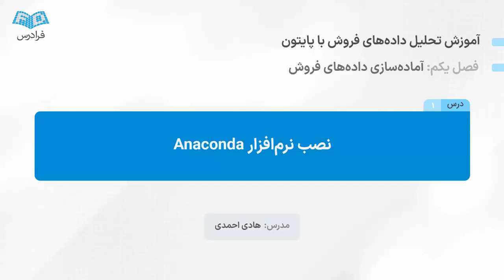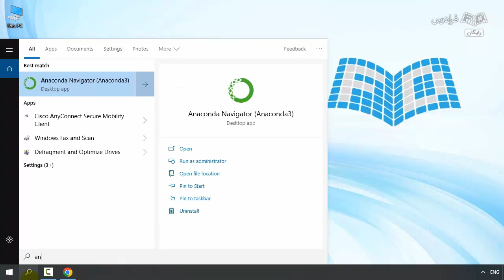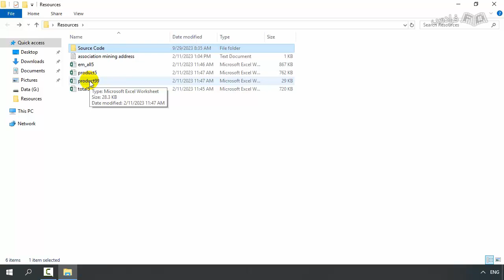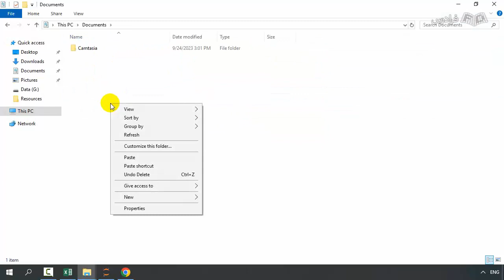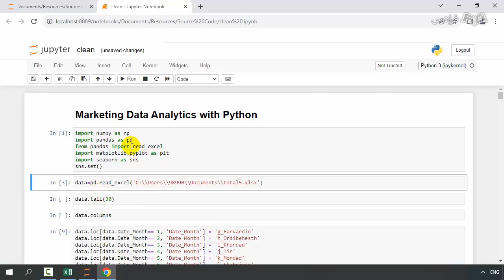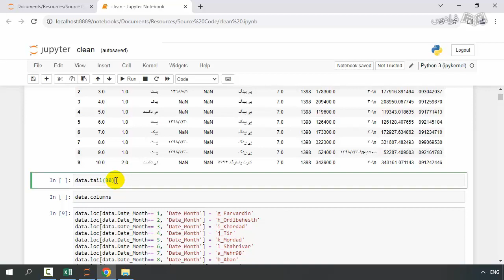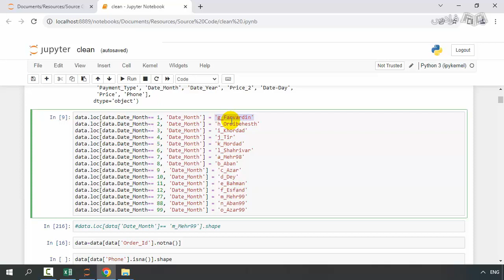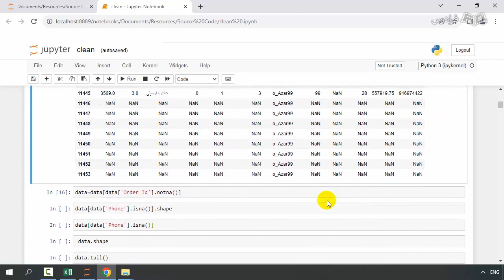آموزش تحلیل داده های فروش محصولات با پایتون Python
FaraDars: برای دسترسی به نسخه کامل‌تر «آموزش تحلیل داده های فروش محصولات با پایتون Python» و دانلود فایل‌های همراه آموزش روی لینک زیر کلیک کنید:

زمان‌بندی ویدئو:
0:00:00 درس ۱: نصب نرم‌افزار Anaconda
0:09:09 درس ۲: آشنایی با داده‌های دوره
0:18:32 درس ۳: خواندن و باز کردن داده‌ها در محیط پایتون
0:29:39 درس ۴: پاک‌سازی داده‌ها و مدیریت داده‌های از دست رفته

تحلیل داده‌های فروش چیست؟

تحلیل داده‌های فروش، به فرایند مطالعه و ارزیابی دقیق داده‌های مرتبط با عملکرد فروش یک سازمان یا کسب‌وکار اشاره دارد. این فرایند به کمک ابزارها و تکنیک‌های تحلیل داده، اطلاعات جمع‌آوری شده از فروش، مشتریان و عوامل مرتبط را تحلیل می‌کند تا به نتایج معنی‌داری برسد.

اهمیت یادگیری تحلیل داده‌های فروش با پایتون چیست؟

در دنیای امروز، کسب‌وکارها با انبوهی از داده‌های بزرگ یا کلان‌داده مواجه هستند؛ اما دانش اینکه چگونه از این داده‌ها استفاده کنند و آن‌ها را تبدیل به یک ارزش یا بینش برای همه افراد درگیر در یک بنگاه اقتصادی اعم از مشتریان، سهامداران، کارکنان و تامین‌کنندگان بکنند، ندارند. پس از یادگیری تحلیل داده‌های فروش با پایتون، می‌توان انواع تحلیل‌ها را روی داده‌های فروش انجام داد و از اطلاعات به دست آمده، در حوزه مالی، بازاریابی، تجارت و حتی تحقیقات علمی بهره‌مند شد.

پایتون محبوبیت بالایی در جامعه داده‌کاوی و تحلیل داده دارد و بسیاری از کتابخانه‌ها و ابزارهای مخصوص تحلیل داده، به زبان پایتون ایجاد شده‌اند. این زبان، با انعطاف‌پذیری بالا و خوانایی کد، عملکرد بسیار خوبی در تحلیل داده‌ها دارد. با استفاده از پایتون، تحلیل‌های پیچیده داده‌های فروش را می‌توان به سادگی انجام داد و نتایج بهتری برای تصمیم‌گیری‌ها و برنامه‌ریزی‌های آتی کسب‌وکار به دست آورد و به عنوان یک تحلیل‌گر حرفه‌ای در حوزه کسب‌وکار و تحلیل داده فعالیت کرد.

‌در این آموزش، روی داده‌های واقعی کار می‌کنیم و در قالب یک پروژه عملی، به خوبی یاد می‌گیریم که چه طور با استفاده از زبان برنامه‌‌نویسی پایتون، انواع داده‌ها را تحلیل کنیم و معیارهای مختلف تحقیق بازار را با استفاده از کتابخانه‌های متعدد پایتون و الگوریتم‌های مفید که در نهایت باعث ایجاد ارزش برای کسب‌وکارها و پروژه‌ها می‌شود، ارزیابی کنیم. در این راستا، ابتدا به حذف نقاط پرت برای میانگین‌گیری و محاسبه AOVهای فروش می‌پردازیم؛ سپس تحلیل کانال‌های فروش شامل جمع فروش هر کانال، تعداد تراکنش‌ها و AOV کانال‌های فروش را مورد بررسی قرار می‌دهیم و در انتها، محاسبه نرخ برگشت کاربر (Customer Retention Rate)، ارزیابی پایگاه مشتریان (Customer Base) و محاسبه حجم فروش محصولات به صورت کلی، به ازای هر طبقه و به ازای هر محصول را یاد می‌گیریم.

در پایان این دوره کاربردی، توانایی انجام یک پروژه تحلیل داده دنیای واقعی را خواهیم داشت و می‌توانیم انواع تحلیل‌ها را با زبان محبوب برنامه‌نویسی پایتون روی داده‌های مختلف  انجام دهیم.